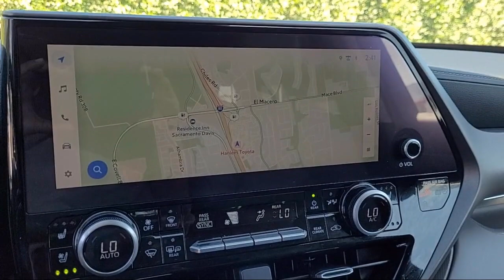2023 Toyota Highlander Limited Davis Woodland Sacramento Dixon Rancho Cordova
2023 Toyota Highlander Limited Stock Number: T17903 Vin:5TDKDRBH8PS001229.